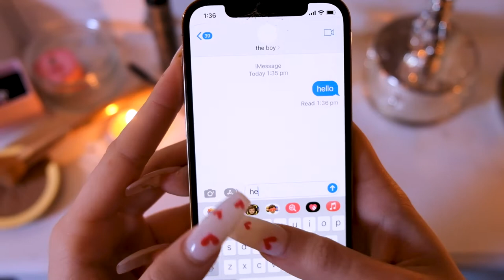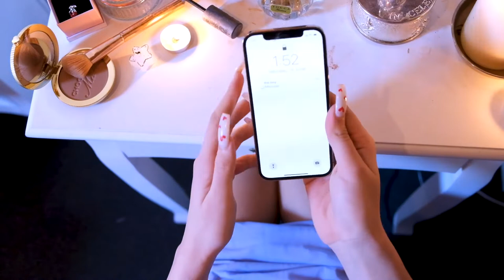HEAVENLY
'Heavenly'˚ʚ♡ɞ˚2022 Cherry Rype production
written in 2019 released 2022

Written, Directed, Production Designed and Edited by: Veronica Silver (◕‿◕)
Story Development Producers: Luci Swain and Callum Creamer (o˘◡˘o)
Starring:
Luci Swain as Cherry Rype (.❛ ᴗ ❛.)
Jamie Bates as The Boy \(★ω★)/
Director of Photography and 1st AD: Ella Purdon (＠＾◡＾)
Costume Design: Veronica Silver, Luci Swain and Jamie Bates

thank u for my amazing friend's efforts and achievements with this video, rlly proud of us n luv u °˖✧◝(⁰▿⁰)◜✧˖°